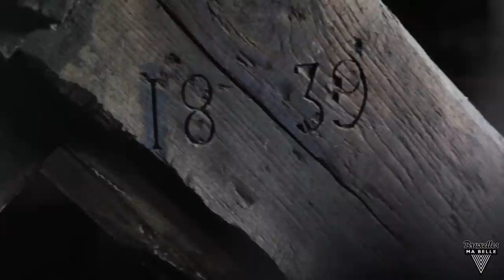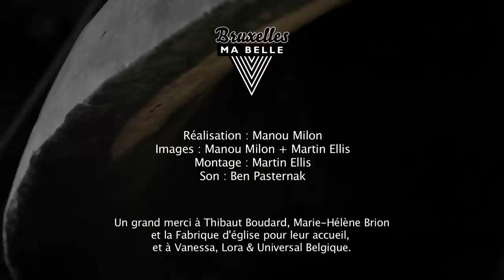Luc Arbogast - Veillée Des Oiseleurs - Session Acoustique par "Bruxelles Ma Belle" 1/2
Please use the HD !

Luc Arbogast est un artiste alsacien qui puise son inspiration dans l’univers médiévale qui le fascine depuis son enfance.
Il fût la grande surprise musicale de l’année 2013 avec son album « Odyseuss » écoulé à plus de 100.000 exemplaires en deux semaines.

Cet alsacien de 39 ans est fasciné par le Moyen Âge et se produit depuis 1996 comme musicien de rue. Après cinq albums  autoproduits, Luc participe à la saison 2 de The Voice qui le fait découvrir à la France entière. Après le succès de « Odyseuss », il vient de sortir « Oreflam », déjà disque d’or.

Très éloigné des artistes que nous filmons habituellement, nous avons trouvé intéressant le challenge que nous imposait son univers artistique. Il fallait lui offrir un décor à son image : original et atypique.
Nous avons très vite abandonné l’idée de le faire jouer devant les cathédrales et églises bruxelloises, comme il a pu le faire par le passé, et avons décidé de tout simplement lever un peu plus la tête… C’est donc tout en haut de la Cathédrale Saints Michel et Gudule que nous avons décidé de l’installer !

Nous avons escaladé les 290 marches d’une des tours et sommes enfin arrivés sous l’une des cloches de la cathédrale.

Après nous avoir joué « Veillée Des Oiseleurs », Luc s’est installé au milieu de la nef et a offert un second titre aux quelques touristes et passants ébahis par le spectacle proposé.